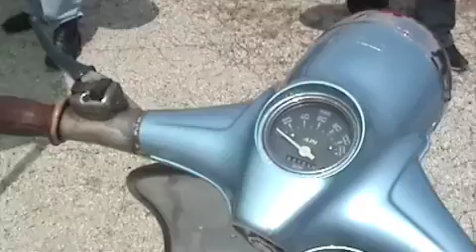Pulau Indah 2